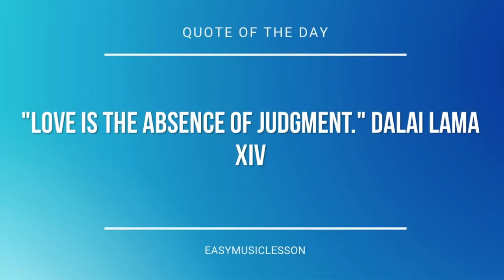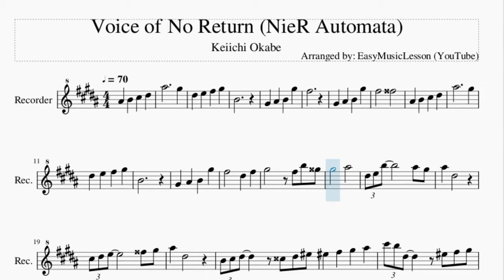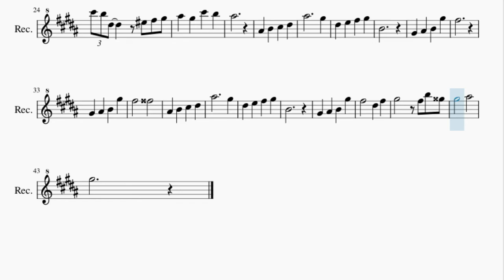Recorder Sheet Music: How to play Voice of No Return (NieR Automata) by Keiichi Okabe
Here is a sheet music/tab video on the song Voice of No Return (NieR Automata) by Keiichi Okabe on the recorder. A recorder sheet music arrangement which is transposed to notes that are easily played by recorder, for the song Voice of No Return (NieR Automata) by Keiichi Okabe.

EasyMusicLesson teaches you to play the your favorite instrument, through well-arranged sheet music so that you too can learn how to play Voice of No Return (NieR Automata) by Keiichi Okabe on the recorder as fast as you can. A recorder sheet music with backing tracks to help your play the song better.

Chords of Recorder arrangement:
G# Min   D# Maj   F# Min 7   B Dom 7   E Maj 7   C# Min 7   D# Min 7
E Maj 7   F# Maj   D# Maj   G# Min   D# Maj   F# Min 7   B Dom 7
E Maj 7   C# Min 7   D# Min 7   A Maj 7   A# Min 7 b5   D# Dom 7
C# Min 7   F# Dom 7   B Maj 7   A# Min 7 b5   D# Dom 7   G# Min 7
G# Min 7   A# Dom 7   D# Min 7   F# Maj   B Maj   G# Min 9
E Maj 9   D# Dom 7   G# Min   D# Maj   F# Min 7   B Dom 7   E Maj 7
C# Min 7   D# Min 7   E Maj 7   F# Maj   D# Maj   G# Min   D# Maj
F# Min 7   B Dom 7   E Maj 7   C# Min 7   D# Min 7   A Maj 7
A# Min 7 b5   D# Dom 7

Melody notes of Recorder:
A#5     G#5
D#5 E5 F#5 G#5
B4
G#4 A#4 B4 G#5
F#5
F#5   G5
A#4 B4 C#5 D#5
A#5     G#5
B4
F#5   D#5 F#5
G#5   F#5 B5 A5
G#5   A#5
D#5 E5 B5   A#5 G#5
A#5 D#5
C#5 D#5 E5   G5 G#5
A#5 D#5
B4 C#5 D#5 D5 D#5 F5
F5 F#5 G#5 A#5
C#6 B5 D#5 F5 F#5 G#5
A#5 G#5 C#6 B5
A#5
A#5     G#5
B4
F#5
F#5   G5
A#5     G#5
B4
F#5   D#5 F#5
G#5   A#5
G#5